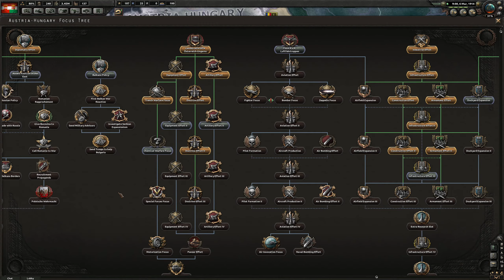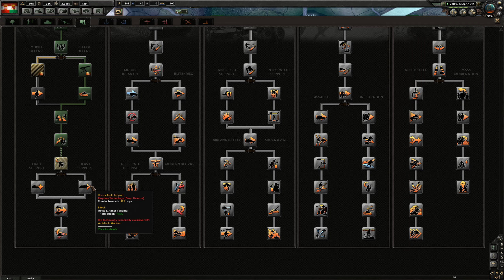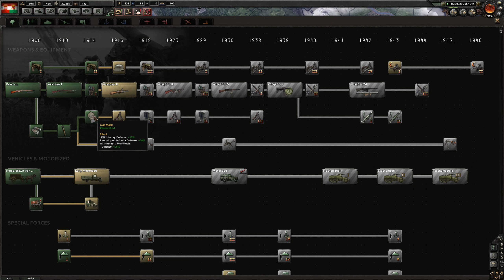Hearts of Iron 4: Great War MP - Austria-Hungary - Ep 5